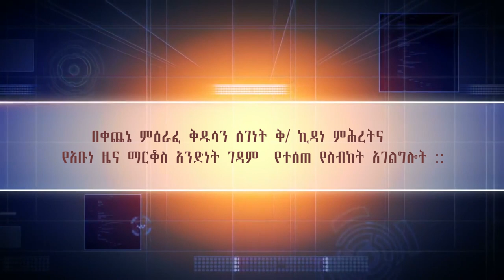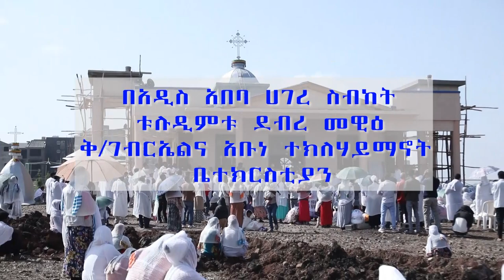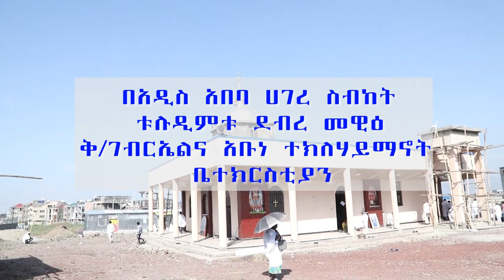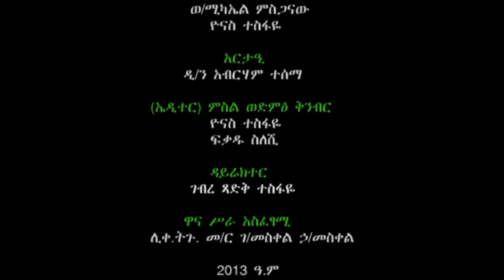የትንሣኤውን ኃይል ስለማወቅ / በቀጨኔ ምዕራፈ ቅዱሳን ሰገነት ቅ/ ኪዳነ ምሕረትና የአቡነ ዜና ማርቆስ አንድነት ገዳም